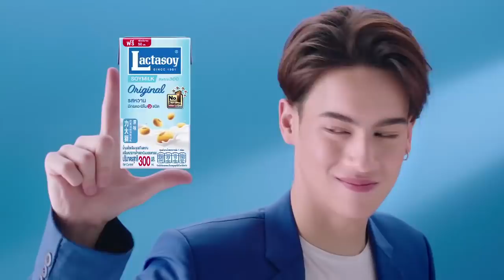"แพนเค้ก" ย้ำชัด​ "พี่หมี" ต้องแต่งเข้า l ตัวแม่มาแล้ว I 3 ก.ย. 2562 l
'ตัวแม่มาแล้ว’ กับการรวมตัวของ 3 สาว 3 แม่ นำทีมความแซ่บโดย “แม่หนิง - แม่กิ๊ก - แม่ลิเดีย" ที่จะมาแชร์เรื่องราวในหลากหลายแง่มุมของครอบครัว ทั้งเรื่องสามีจนไปถึงลูก พร้อมแขกรับเชิญคนพิเศษ การันตีความแซ่บ เผ็ด ทุกวันจันทร์ - พฤหัสบดี เวลา 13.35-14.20น. ทางช่อง32 ไทยรัฐทีวี